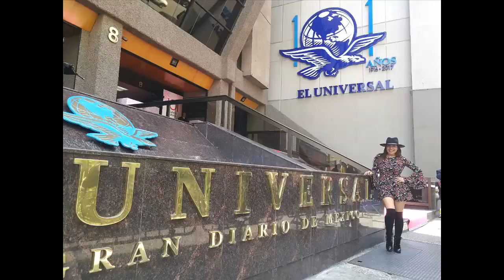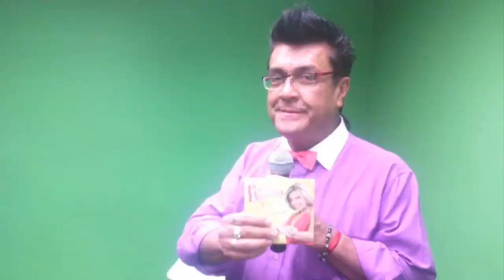GIRA DE MEDIOS ARTISTA "PATTY PADILLA" MEXICO 2017 R.A.C.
REPRESENTACIONES ARTÍSTICAS CHAMBAKU
MEXICO DF
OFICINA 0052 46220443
CEL
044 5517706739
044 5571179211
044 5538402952